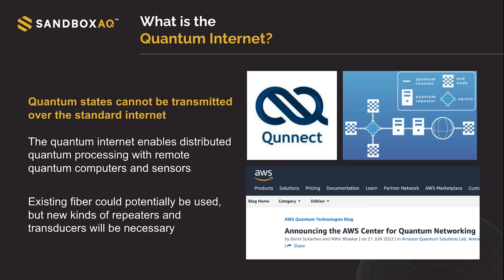What will the post-quantum world look like?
Join Eneko Axpe, SandboxAQ's Sales Enablement Manager, in part 4 of a conversation with SandboxAQ's VP of Engineering, Stefan Leichenauer. They discuss some of the introductory concepts of quantum computing including:

00:00 Introductions
00:40 How will we access quantum computers?
03:15 What is the quantum internet?

Curious to learn more about SandboxAQ?